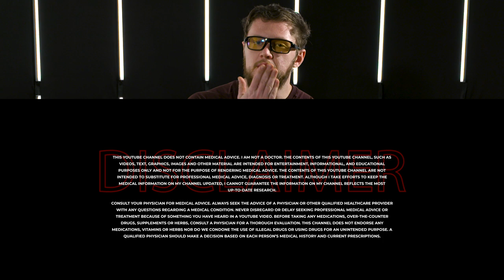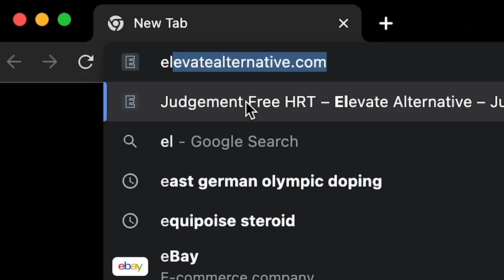Proviron (Mesterolone) Steroid Overview | Dosages, Side Effects... NOT Safe for Women? [PEDucation]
The 12th episode of the PEDucation series, Russo talks about the oral steroid developed by Bayer Pharmaceuticals, called Proviron. Why is it so popular among pro bodybuilding cycles?

TIMESTAMPS
0:00 Intro
0:31 Skip the Sip - LIKE this Video!!